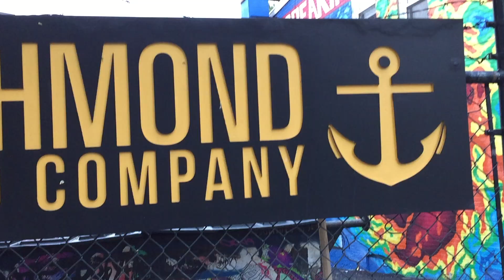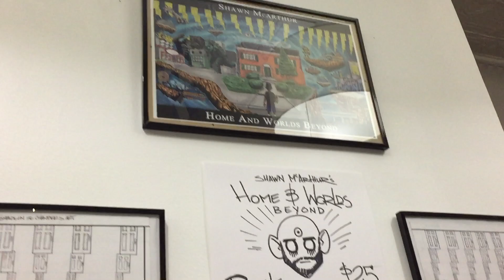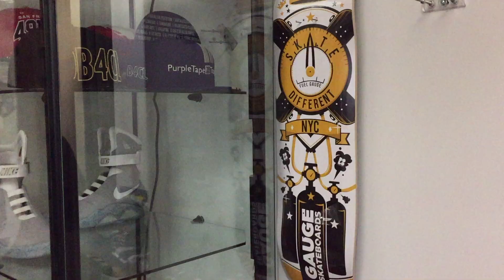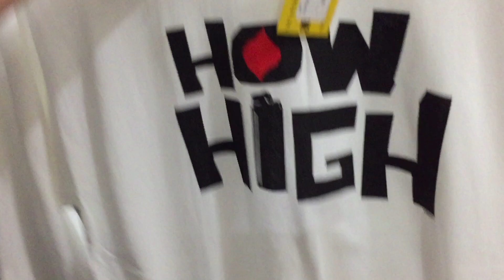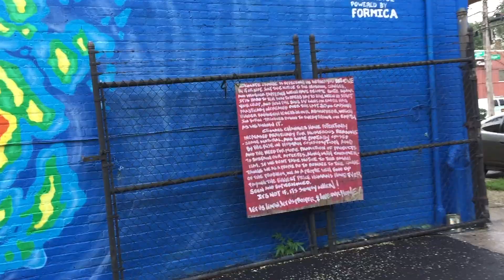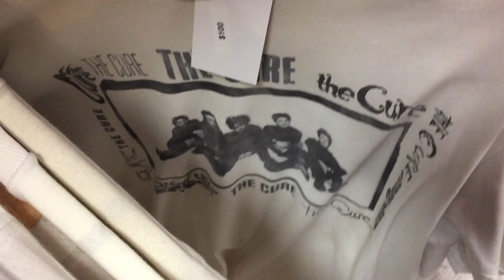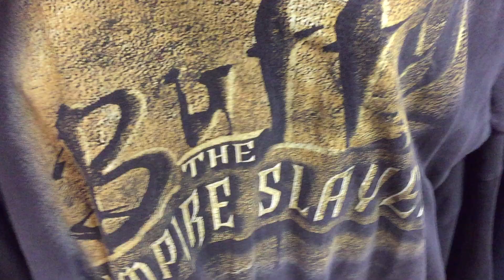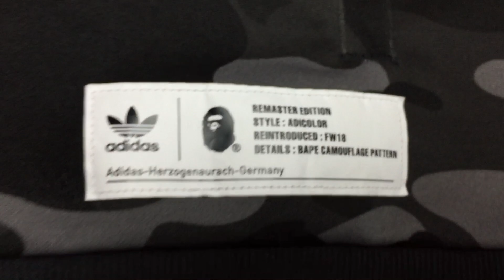Vlog 13 New York! Round Two Store Visit and Richmond Hood CO.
We took a trip to New York and stayed in Brooklyn and got a chance to sell 3 vintage shirts to Round Two! Then it was dope to visit Richmond CO in Staten Island because they mess with Wu-Tang Clan and Redman!

Visit our IG@retrievefashion

LINK BELOW IS TO ETSY FOR MORE THRIFT FINDS!

and DEPOP @retrievefashion